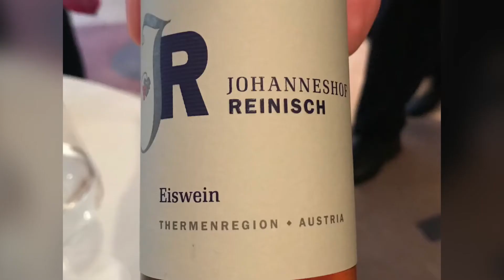Restaurant Gordon Ramsay